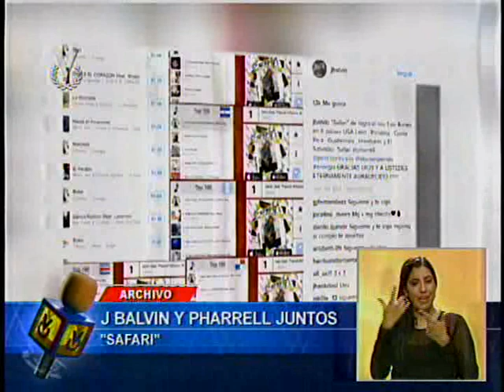Estrenos y Estrellas: Emisión meridiana 21/06/16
En esta edición de Estrenos y Estrellas, Federica Guzmán nos trae una sección llena de actualidad en el mundo del entretenimiento.